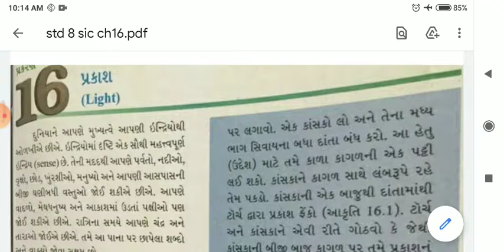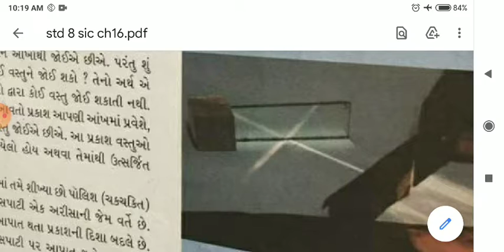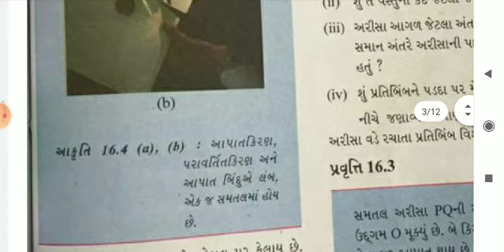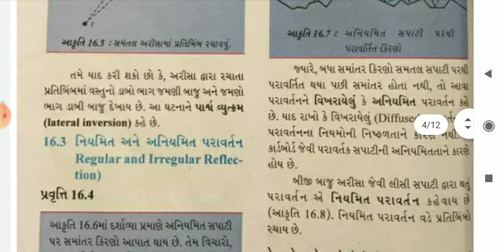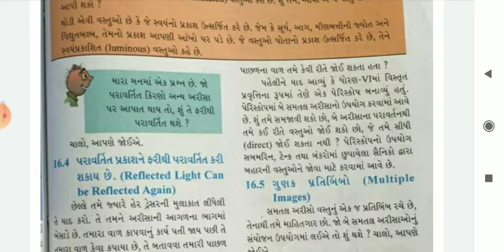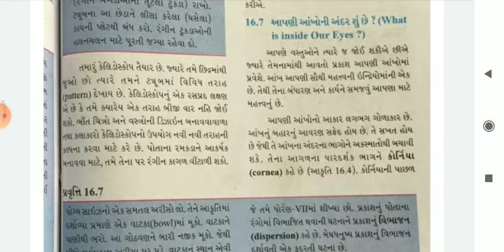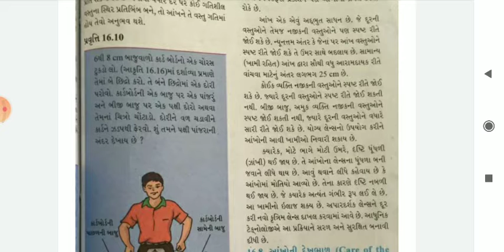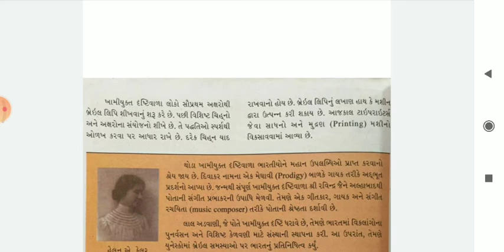std 8 sci ch 16